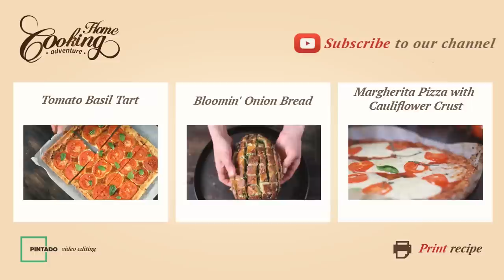Homemade Pizza Recipe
Homemade Pizza with a crispy bottomed crust made with homemade dough and tomato sauce. Great baking method for getting best results with your home oven.

Ingredients

Makes 2-3 pizza
Pizza Crust
3 cups (375g) all purpose flour or bread flour
10 g fresh yeast (or 1 tsp active dry yeast)
3/4 to 1 cup (180 to 240ml) warm water
1 tsp (5g) sugar
1 tsp (5g) salt
2 tbsp (28ml) olive oil
Pizza Topping
Homemade tomato sauce
1 1/2 cup Mozzarella cheese
4 oz (120g) Napoli Salami, sliced
Black olives
Fresh basil leaves
For dusting
cornmeal
olive oil to brush the crust

1. Stir yeast with sugar until it liquefies. Dissolve in about ¼ cup (60 ml) warm water. In a large bowl mix flour with salt. Add dissolved yeast, oil and up to ¾ cup warm water. Mix everything together then knead until smooth and pulls away from the sides of the bowl.

2. Place the dough in an oiled bowl, cover with plastic wrap and let it sit for at least 2 hours at room temperature, to let the dough rise until doubled in size.

3. Onto a floured surface turn the dough, knead for few seconds and divide into 3 pieces. Form into balls. Dust a large plate with flour, place the balls, cover  and let rest for another 30 minutes. To use the next day, rub the dough balls lightly with olive oil, cover with plastic and refrigerate overnight.

4. Meanwhile preheat oven to 500F (260C) placing a pizza stone or a baking sheet inside.

5. Dust the pizza peel or your working surface with cornmeal.

6. Take one dough ball and using your hands shape into a circle of about 10 inch (26cm). Leave a little more thickness on the edges.

7. Add homemade tomato sauce, mozzarella, and your favorite ingredients for topping, this time I used Napoli salami, black olives and basil leaves. Make sure you don’t overload your pizza.

8. Slide onto the hot pizza stone or preheated back of a tray and bake for about 8-10 minutes.

9. Remove and decorate with fresh basil if desired. Slice and serve while still hot!